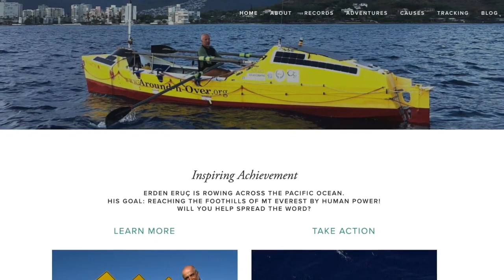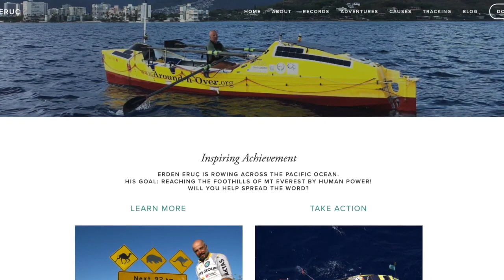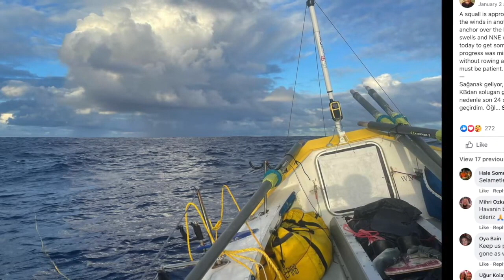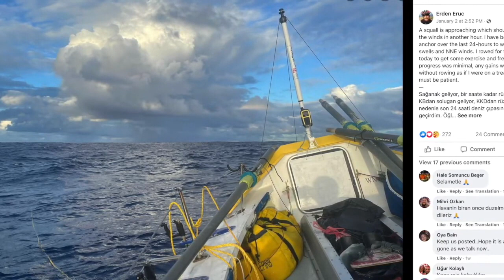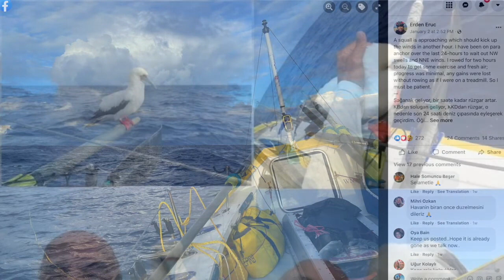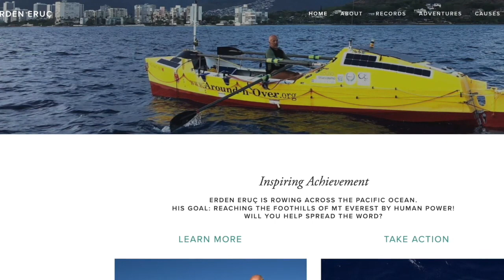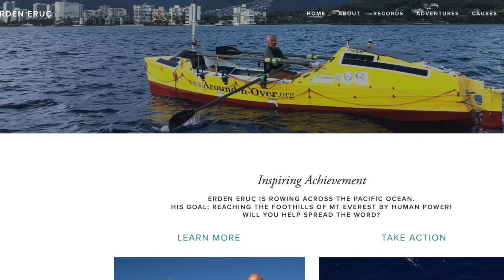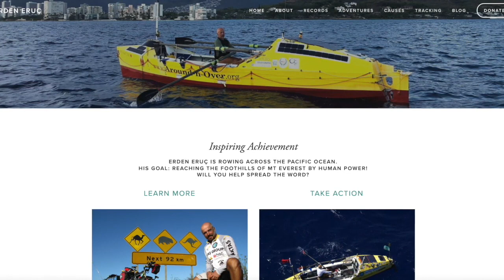094 – Erden Eruç Updates us from his Row Across the Pacific - 2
Just absolutely amazing!